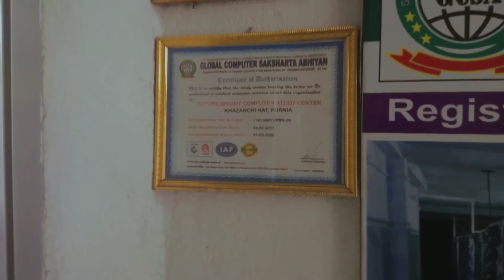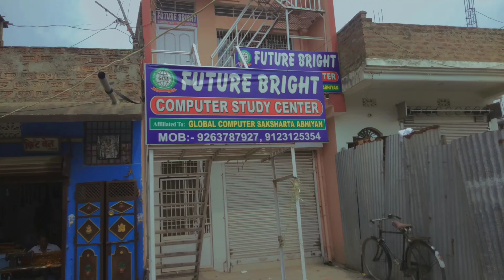Going to coching of amirsir|future bright|Ziramo vlogs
i show you the coputer coching
of amirsir
and
__________________________________________________________________________________________________________________________________Ziramo V|_Φ$